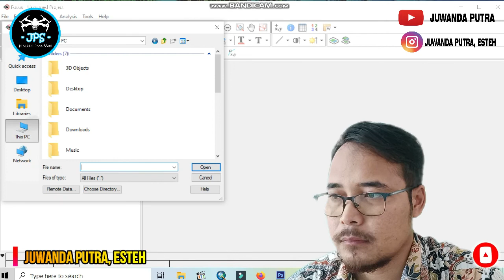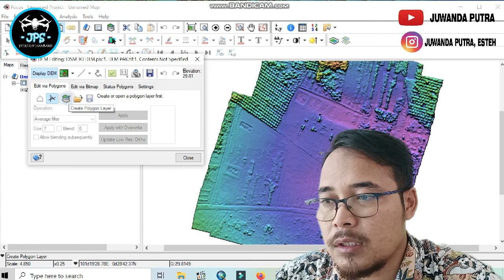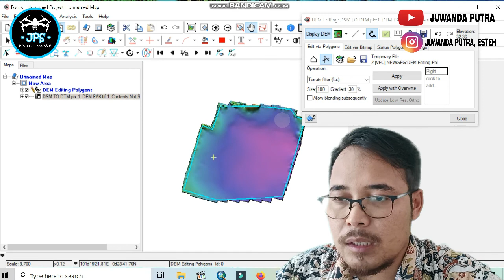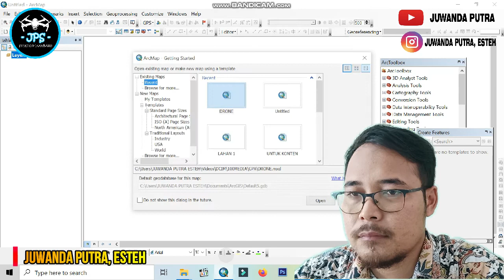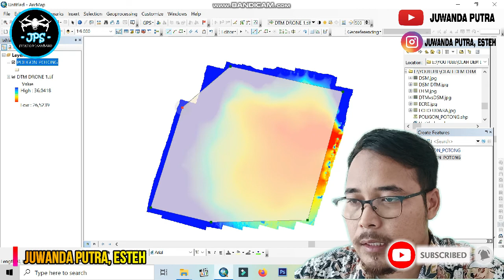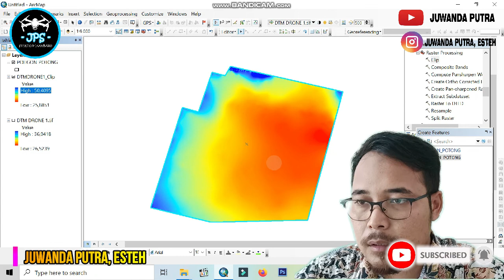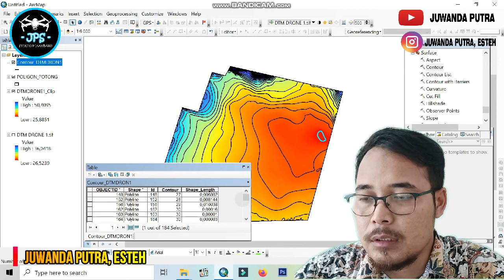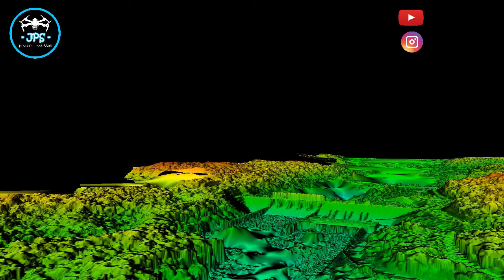CARA MUDAH MENGOLAH DATA DRONE DSM TO DTM SAMPAI MENJADI DATA KONTUR // TUTORIAL //KONTUR / DSM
Assallammualaikum.. salam sapa saya buat teman2 semua.

kali ini kita akan belajar bagaimana cara mengolah data drone. Khususnya data DSM menjadi data DTM sampai menjadi data Kontur.

caranya cukup mudah. teman-teman tinggal ikutin saja video ini sampai selesai.

jika teman-teman ingin bertanya. silahka coret2 disini ya.

nanti hasil kiriman teman-teman yang terbaik saya akan umumkan di video selanjutnya.

selamat belajar. enjoy,.,.,!!

salam droners mappers..